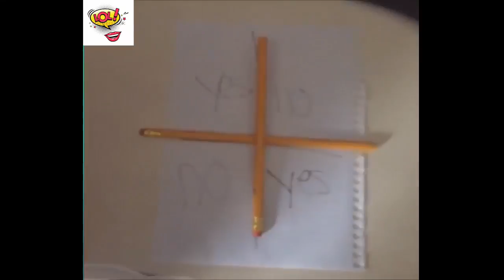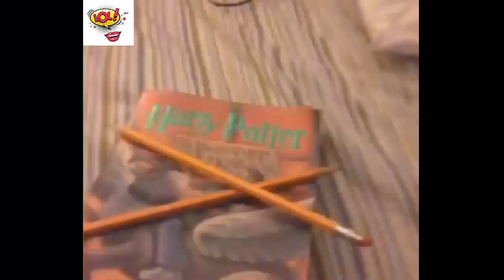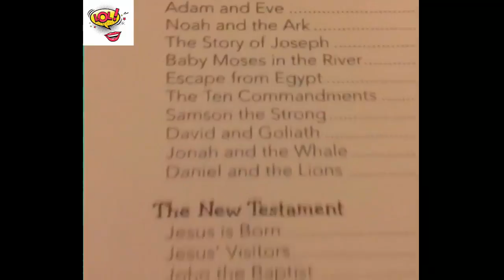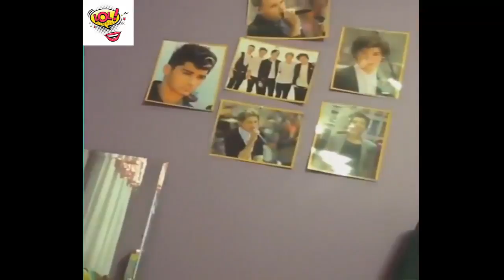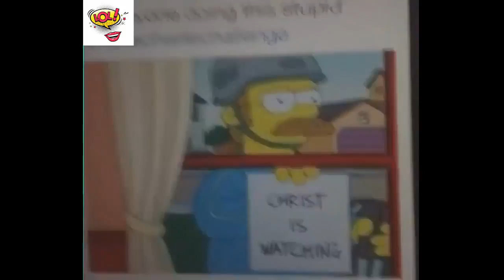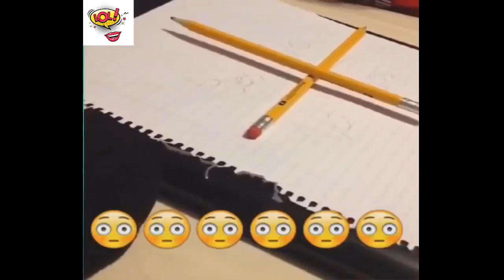Charlie Charlie Pencil Game Vine Compilation Charlie Charlie Challenge Vine Compilation HD 720p